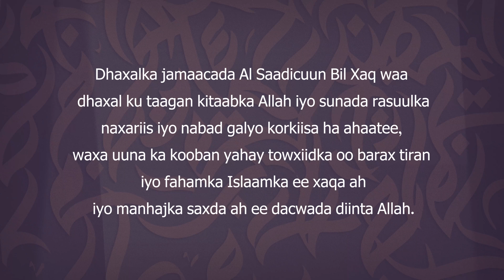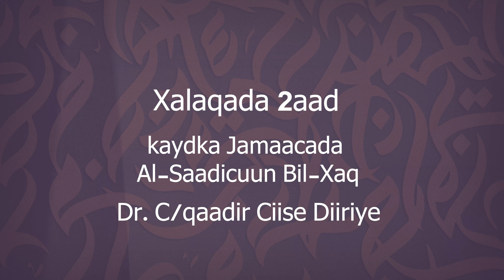𝐃𝐡𝐚𝐱𝐚𝐥 𝐑𝐞𝐞𝐛𝐤𝐚 𝐒𝐚𝐚𝐝𝐢𝐜𝐮𝐮𝐧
𝙓𝙖𝙡𝙖𝙦𝙖𝙙𝙖 2𝙖𝙖𝙙
Xalaqadan waxay ka hadlaysaaInsaanka iyo shaydaanka
Shaydaan waa cadawga ugu wayn ee aadanaha kaas oo ka leexinaya hadafkii loo abuuray ee ahaa in ay Allaah kaliya adoon u noqdaan. Laakiin shaydaanku waa daciif aadanaha ayaa awood u yeelayo